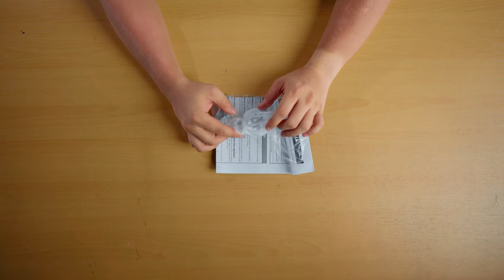Unboxing Tama Cymbal Bag, Snares and Drum Key of Eternity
TAMA Starphonic 14x7 Copper Snare
TAMA Starphonic 14x6 Brass Snare
TAMA Powerpad Cymbal Bag

You can find TAMA Products on any Audiophile branches nationwide.

Reppin Autobot Shirt in this video.

CAMERA & LIGHTING
Sony A7III
Sony A7C
Nanlite Forza FS300
Nanlite Forza FS60
Nanlite Pavotubes 30C
Nanlite Pavoties 15C

SPECIAL THANKS
- Glasstone Studio
- Ramen Eye Media

HIRE ME for Recording, Mixing and Mastering and Music Production